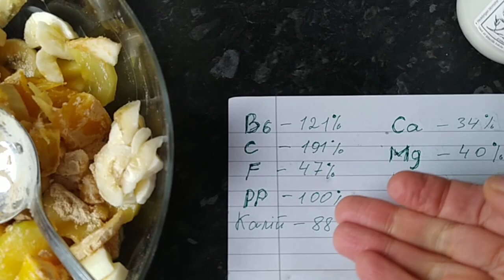Паста на бутерброд - не проковтніть язика 🤪. Мій корисний сніданок 8 листопада.